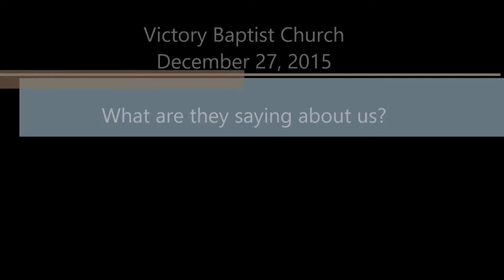What are they saying about us?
Pastor Eddy teaches from Luke 7:11-17.